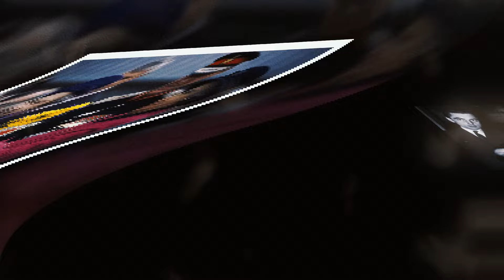Despedida a la Condesa de Airlie: La Condesa Americana que Entró en la Historia de la Familia Real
Este video rinde homenaje a Virginia Ogilvy, la Condesa viuda de Airlie, quien falleció a los 91 años. Durante cinco décadas, Virginia sirvió lealmente como dama de compañía a la Reina Isabel II, convirtiéndose en una de sus amigas más confiables. En este video, exploramos su vida, desde sus raíces estadounidenses hasta su ascenso como figura clave en la casa real británica. Conozca la historia detrás de la famosa Tiara de Airlie y el legado que dejó Virginia, una mujer que dedicó su vida al servicio de la monarquía. No se pierda los detalles de su impresionante trayectoria y su profunda conexión con la familia real.